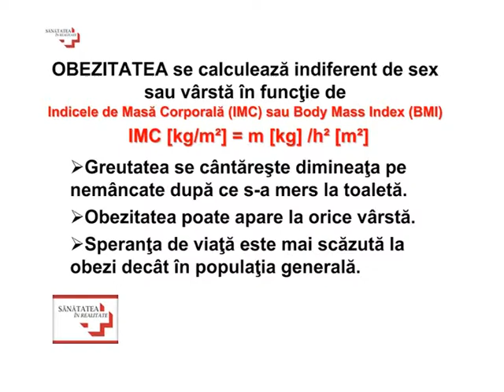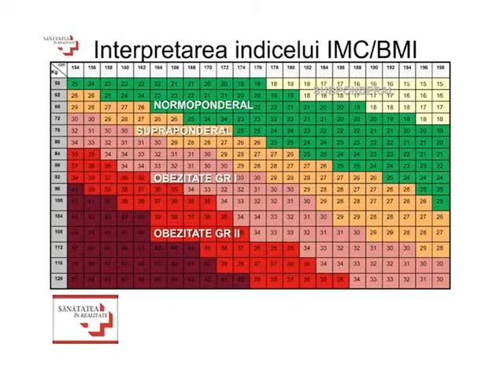Emisiune "Sanatatea in Realitate", ed. 1, invitat Dr. Eugeniu Banu, medic primar oncolog